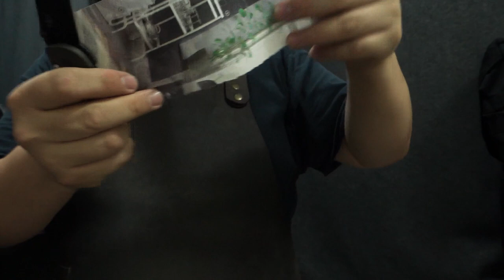Benchmade Sunday Sharpening